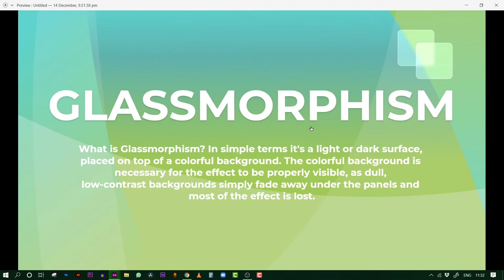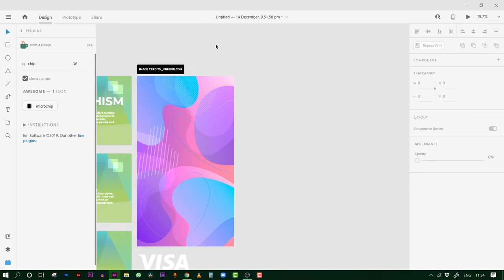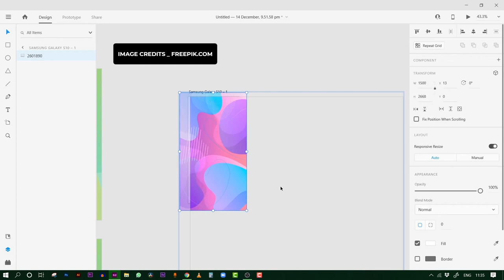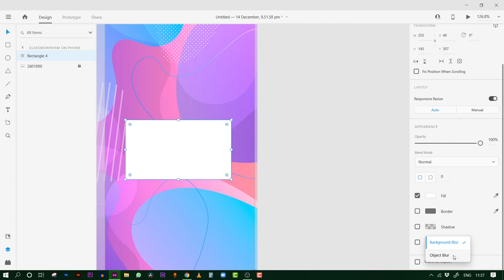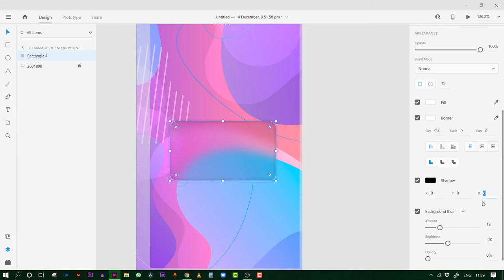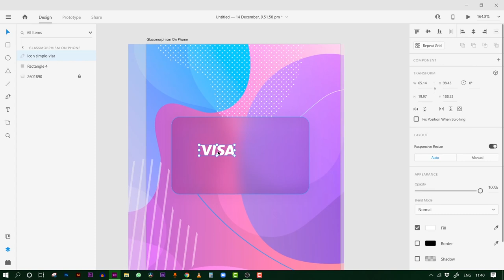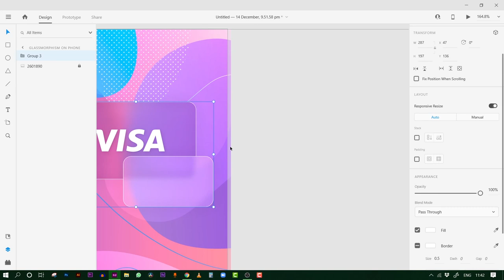Glass Morphism Effect Adobe XD Tutorial in Malayalam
✔️The Best Way To Manage Your YouTube Account

▶️Amazon Store

✅Join the Designing Comunity